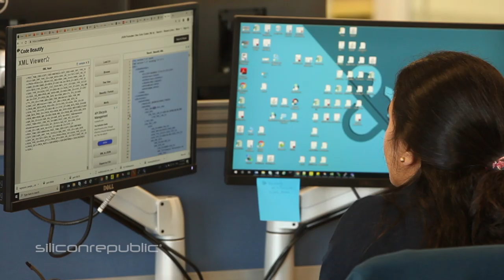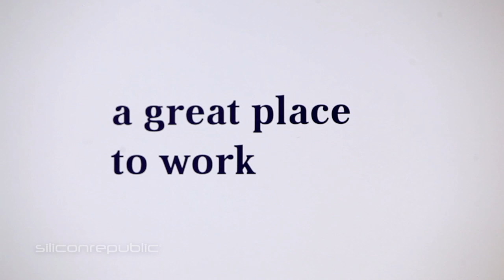What is special about Dun & Bradstreet’s company culture?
In a world where information is more valuable than ever, the right data platforms are needed to manage it all. Siliconrepublic.com learned from the team at Dun & Bradstreet how its Dublin office facilitates the company in providing these systems.